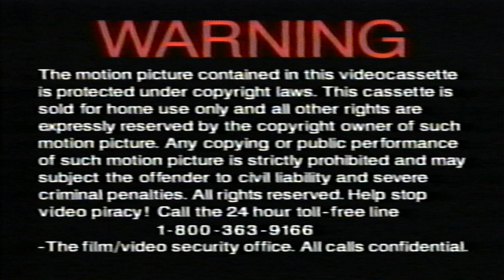Alliance/Miramax Films (1995)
Taken from the Canadian Release of Gordy (1995) VHS.

Capped on the VHS to my computer from Microsoft Camera.